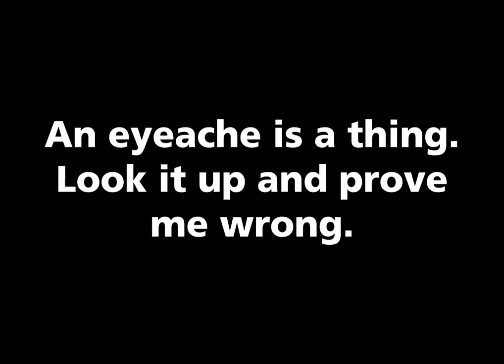HFAAC shorts 1 storyboard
CBOne / Fiveform / Fyveform / Fyve / SeptAce